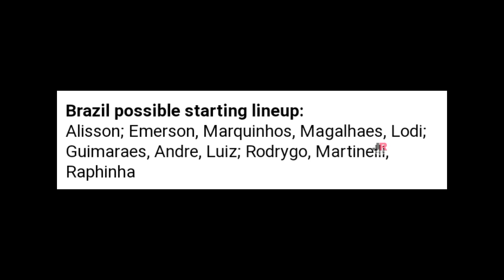যেমন হবে দুটি দলের শুরুর একাদশ! যে যে জায়গায় পরিবর্তন আসতে পারে । Argentina vs Brazil match lineup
ধন্যবাদ❤️❤️